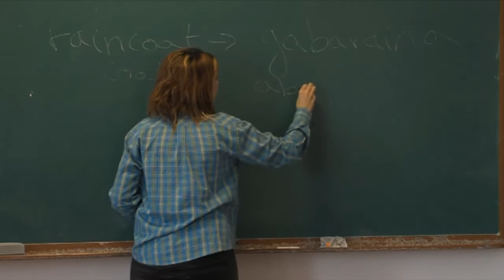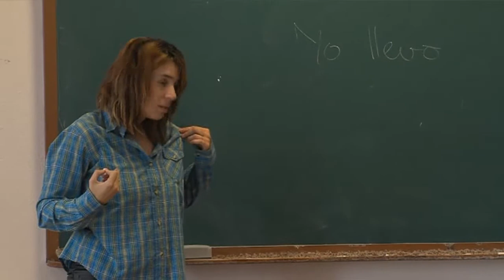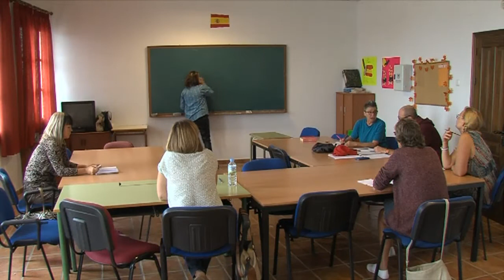ESPAÑOL PARA EXTRANJEROS 191017 NOT2